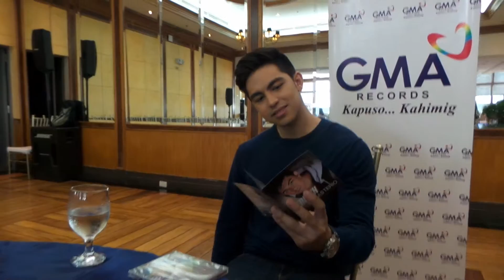Chit Chat with Derrick Monasterio